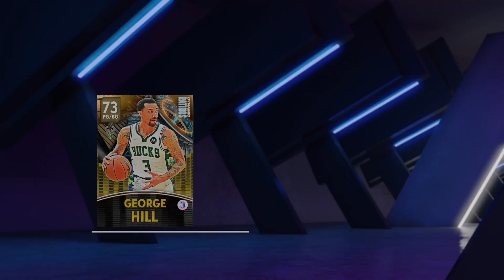Nba 2k22 Myteam-Giannis and Yao Packs